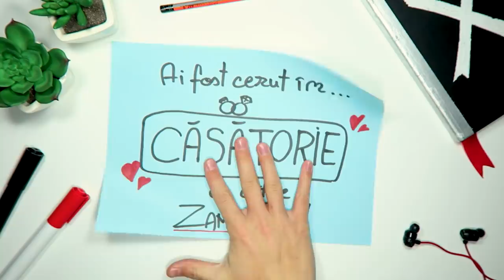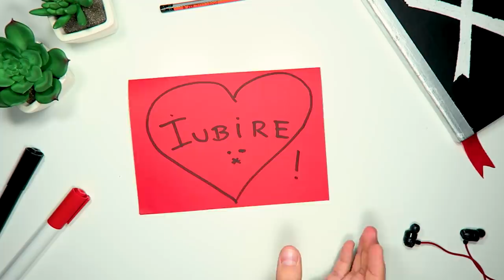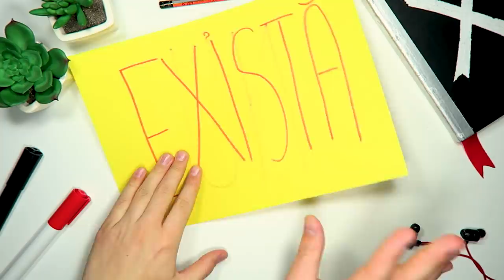Top 5 Tipuri de Relatii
Dupa Valentines Day, am zis ca a venit momentul in care sa va povestesc despre toate tipurile de relatii pe care eu le-am vazut cu ochii mei. Asa ca am decis sa fac topul asta, Top 5 Tipuri de Relatii, pentru a vedea pe care dintre ele le stiti si voi! Daca mai aveti si alte tipuri de relatii de care nu am vorbit, bagati-le mai jos in comentarii sa ma uit peste ele.

Instagramul meu unde puteti sa imi lasati propunerile pentru urmatorul clip @alpacalegion